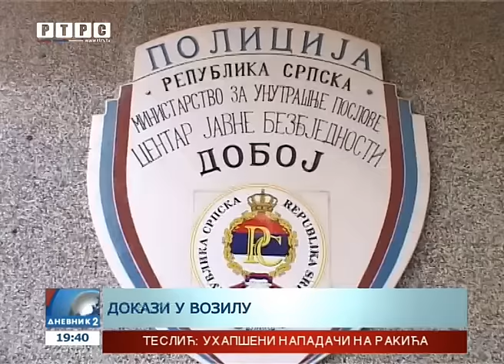Majka pretučenog mladića za RTRS: Duboko sam potresena, Bogdan je trenutno stabilan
Majka pretučenog mladića Bogdana Rakića iz Teslića, Roberta Glancer za RTRS govori o stravičnom događaju. Pripadnici Policijske stanice Teslić i Sektora kriminalističke policije Doboj uhapsili su Armina Јašarevića i Branka Јurića iz Teslića zbog sumnje da su brutalno pretukli sugrađanina osamnaestogodišnjeg Bogdana Rakića.